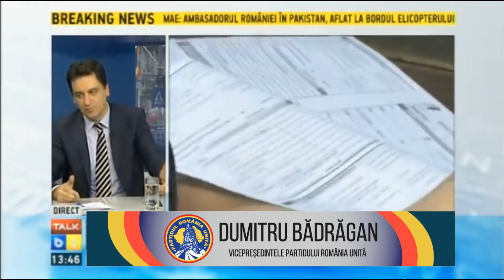Dumitru Bădrăgan - Vicepreședintele PRU @ Talk B1 8.05.2015 IV